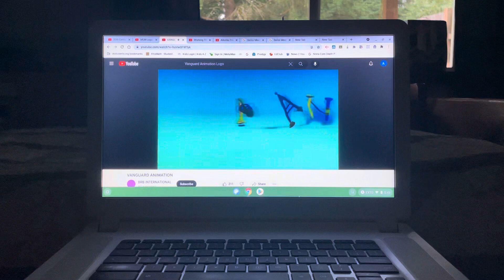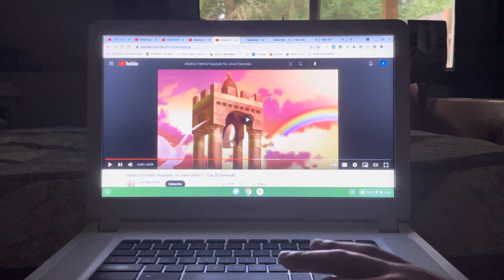20th Century Fox / Metro Goldwyn Mayer / Vanguard Animation / Working Title (Hibiki And Alicia)